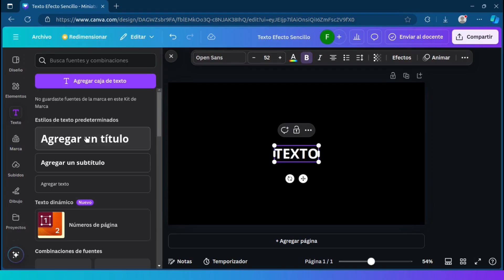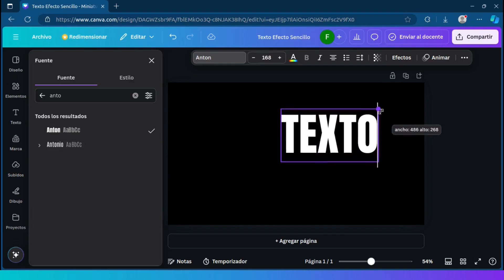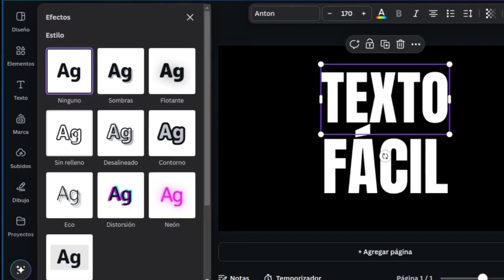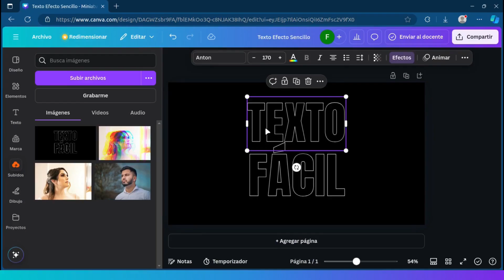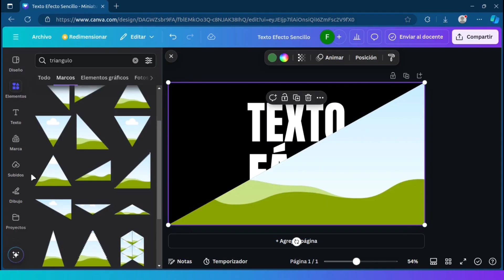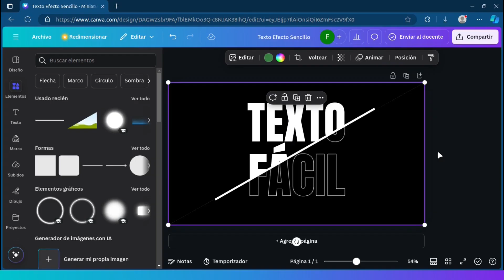TUTORIAL | Cómo CREAR TEXTO con EFECTO de CORTE SENCILLO en Canva | Paso a Paso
🚀 Tutorial  | Cómo CREAR TEXTO con EFECTO de CORTE SENCILLO en Canva |  Fácil y Rápido

🌟  En este nuevo video tutorial vamos a aprender cómo crear un efecto de corte sencillo en nuestro texto con Canva, de una manera muy rápida y fácil.

✨ 00:50 | Crear y formatear textos en canva.
✨ 02:09 | Cambiar efecto de estilos de texto en Canva.
✨ 02:35 | Cómo exportar diseños en Canva.
✨ 02:51 | Cómo subir imágenes en Canva.
✨ 03:19 | Cómo añadir marcos en Canva.
✨ 04:13 | Cómo añadir lineas en Canva.

No necesitas ser un experto, ¡es fácil y rápido! Si quieres mejorar tus habilidades en diseño gráfico, este video tutorial es para ti.

¿Queremos saber qué otros tutoriales te gustaría ver.?

💬 Déjanos tus dudas en los comentarios y comparte tus creaciones con nosotros. ¡Comencemos!

🔗 Recursos mencionados:
🖌️ Canva Apps: Efectos / Estilos de texto
✒️ Canva Elementos: Marco (Triangular) / Linea (Sencilla)
Fuente de texto: Anton

📅 ¡Publicamos nuevos videos una a dos veces por semana! Acompáñanos en este viaje creativo y aprende a dominar el diseño gráfico con Canva.